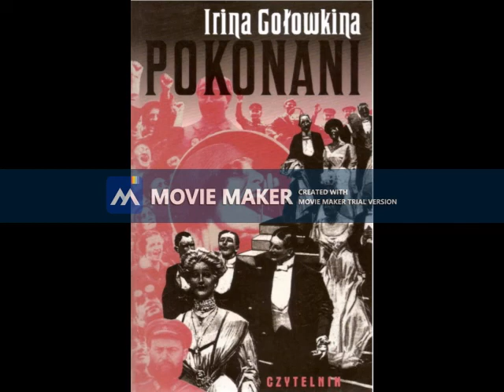066. Irina Gołowkina - Pokonani - Epilog